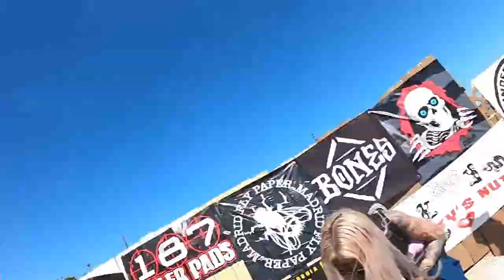Basic Bowl 2022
For Killer Shades:
Video @Shane Bailey